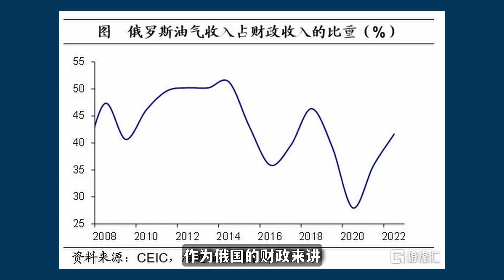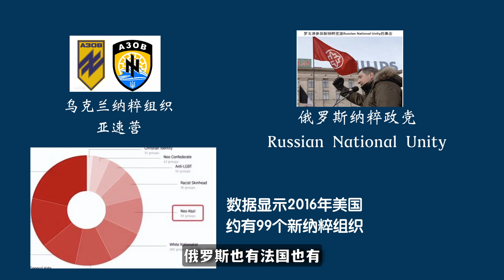阳和平：俄乌战争周年：反帝反霸，抗战到底！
俄乌战争一周年，本视频分析了战争的起因，批驳了一些关于战争的谬论，并展望了战争的后续走向。2023年2月20日录制。